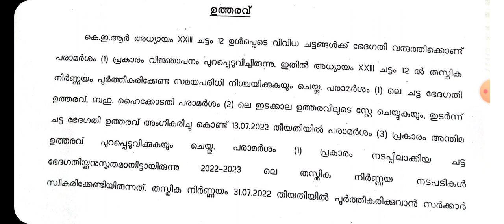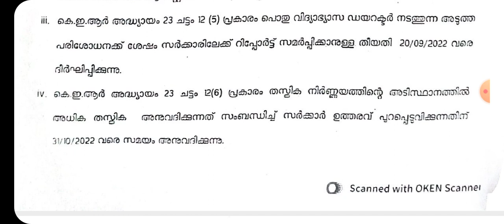തസ്തിക നിർണ്ണയം തീരുമാനമായി |LPST |UPST|HST|PSC |LP UP